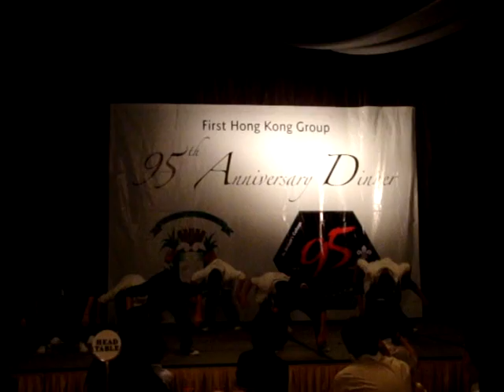1st HKG 95th Anniversary Dinner - Venture Scout Performance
Hong Kong Football Club
20 SEP 2008